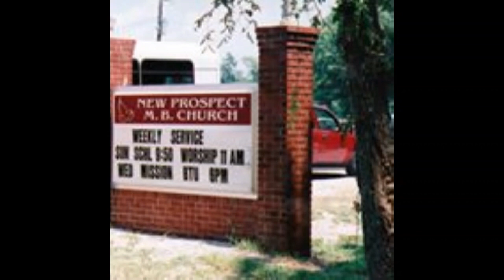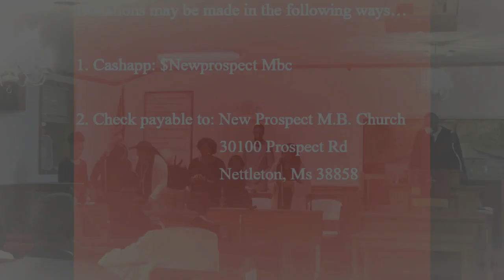New Prospect M. B. Church 6/25/2023